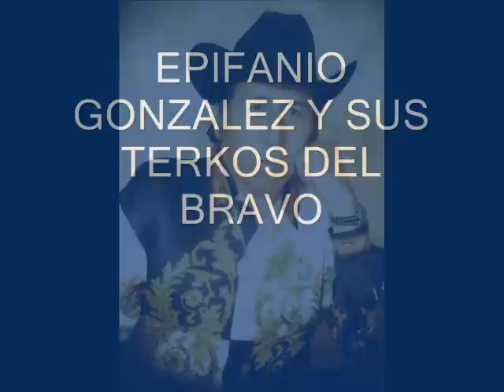TERESA EPIFANIO GONZALEZ Y SUS TERKOS DEL BRAVO #1